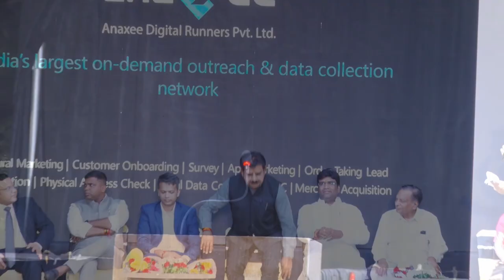Shankar Lalwani Ji | Anaxee Digital Runners Pvt Ltd | Inauguration Ceremony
Mr. Shankar Lalwani is an Indian politician and Member of Parliament in the 17th Lok Sabha from Indore. He also held the position of chairman of the Indore Development Authority.

Lalwani Ji holds 9 world records in the Art & Culture Restoration of historical monuments.

Lalwani Ji has Played a major role in the establishment of 2 Study Centers of Literature in Indore and also holds special interests in Infrastructure development, art, culture, employment, and entrepreneurship, Urban planning and startups are two significant interests areas for Lalwani Ji!

Shankar Lalwani Ji wants to make Indore a start-up capital. Lalwani Ji mentioned that India is rapidly emerging as a start-up nation under the leadership of PM Narendra Modi, and start-ups are essential to our future.

Start-ups of Indore are also constructing their mark at the national level. He appreciated the Anaxee Digital Runners for their dedication and efforts in the process of vaccinating Rural India in Project Swaraksha, a Social initiative by Anaxee Digital Runners Pvt Ltd.

We thank Shankar Lalwani Ji for his presence & the kind words during our Inauguration ceremony.